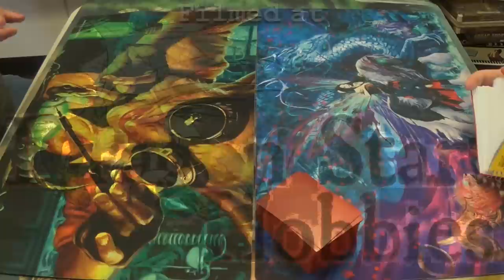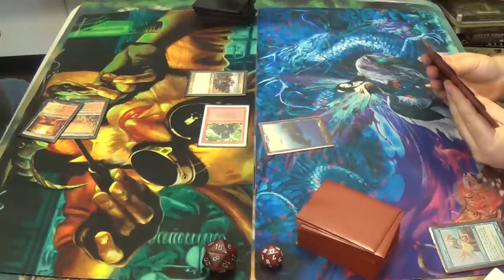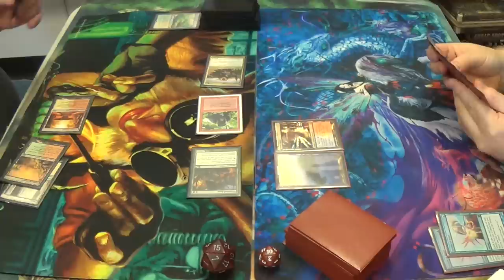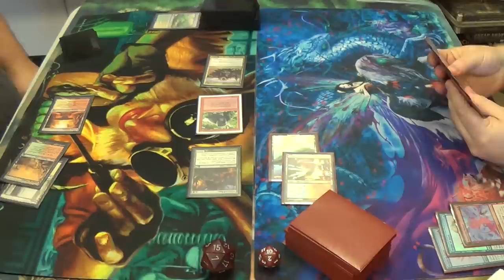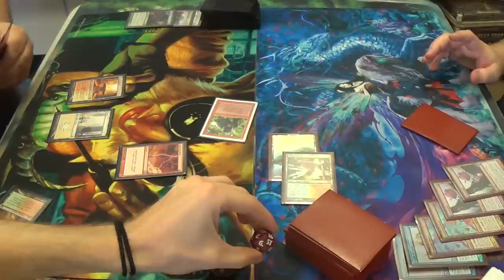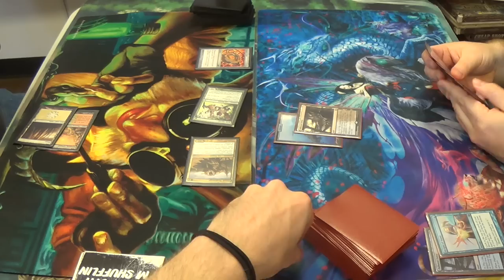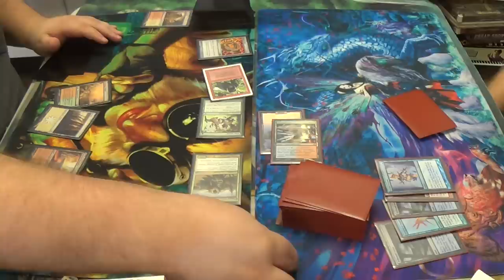Modern Magic — Naya Zoo vs. Pyromancer Storm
Aggro race vs. combo race!